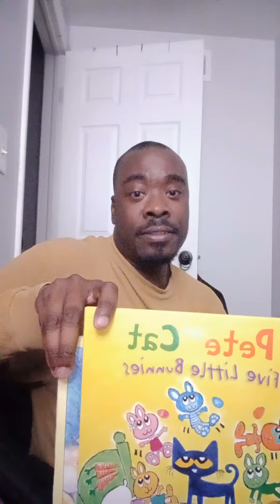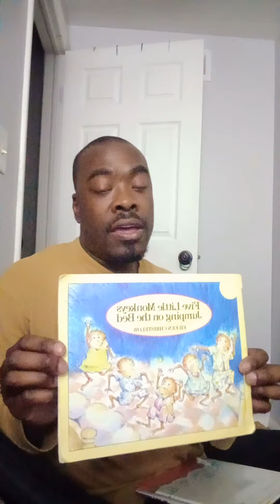Corey Reed Reads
WHERE CAN IT BE?
BY ANN JONAS